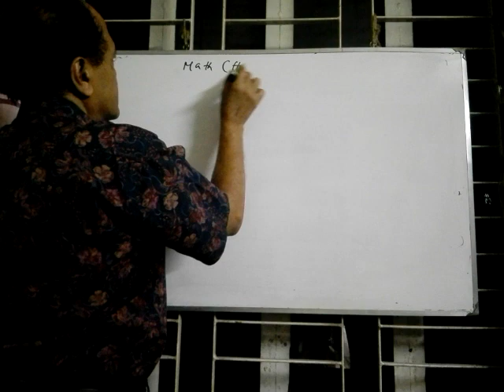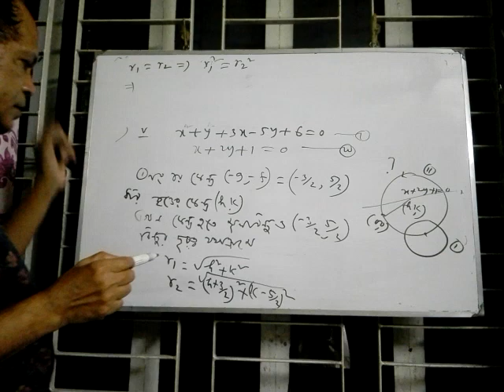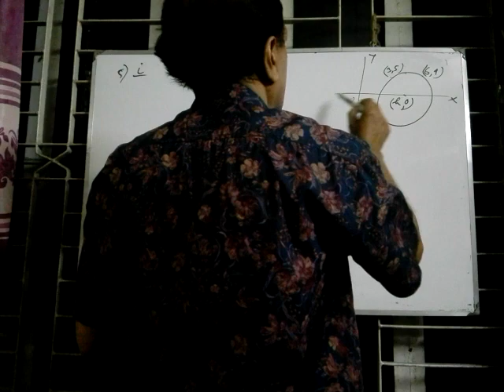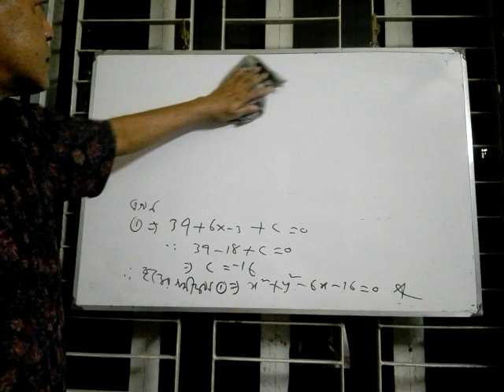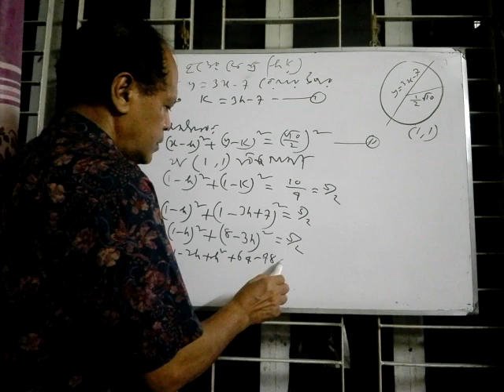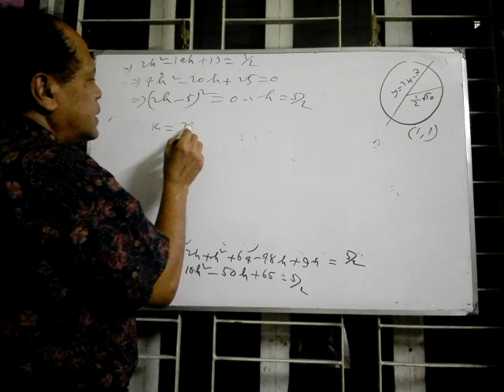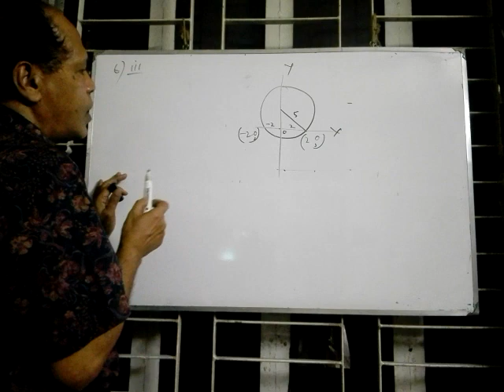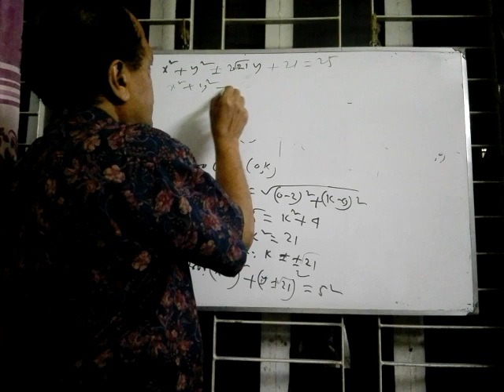Circle-Chapter:4 (Part 03)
Here's another video on circle of higher math 1st paper for intermediate students.